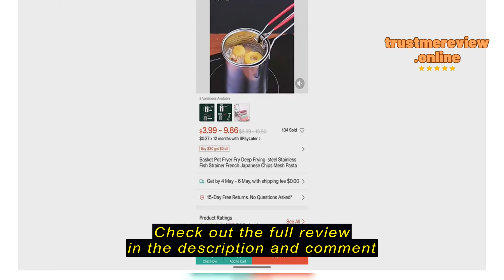Review myfashionstory.com Basket Pot Fryer Fry Deep Frying steel Stainless Fish Strainer French Ja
myfashionstory.com Basket Pot Fryer Fry Deep Frying  steel Stainless Fish Strainer French Japanese Chips Mesh Pasta Pan